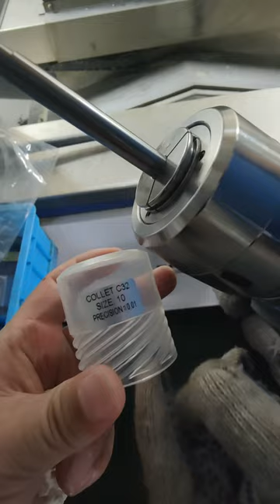Power chuck and collet texting